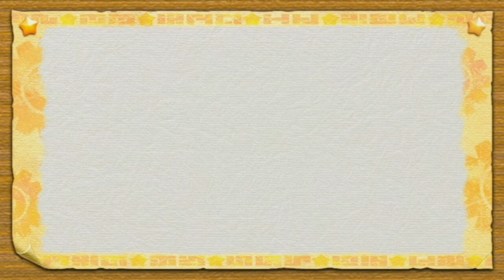Kirby's Return to Dream Land - 4-Player Co-op - Part 12 | Is this really The End?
With our Planet Popstar adventure coming to an end, we'll be going through events of boss rushes, dealing the big boss in this world, Grand Doomer. Could our adventure really be over? Find out!

▶ Stages We Played ◀
0:00 - Introduction
0:19 - Nutty Noon - Stage 5
5:03 - Nutty Noon Boss: Grand Doomer - Stage 6
9:25 - Heading to Halcandra
12:35 - Halcandra Arrival
14:01 - Outro

Today's Players are...

★TGMG Members★

Here's some social media links down below if you want to get to know me and other TGMG members as well!

⇩ Important Links ⇩

★TGMG Members' Twitter★

★Get to have me on other platforms!★

♫Intro and Outro music composed by Ryu Matrix♫